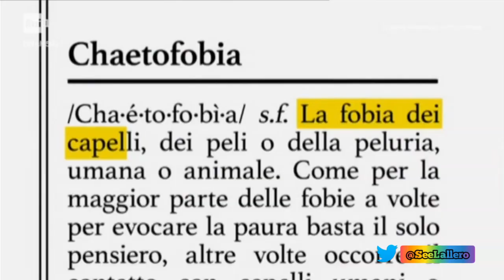Comunicazione istituzionale - Giornata internazionale contro l'omofobia 2019